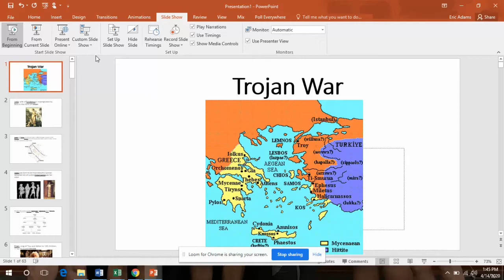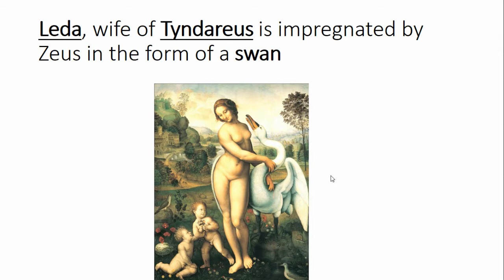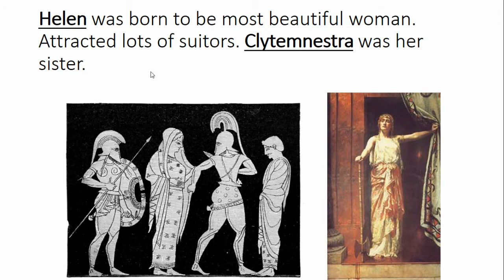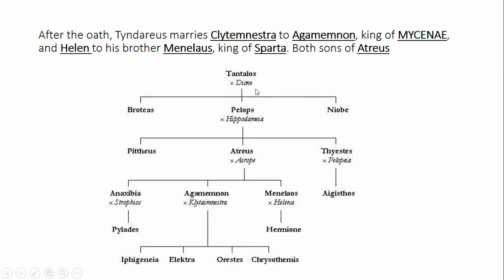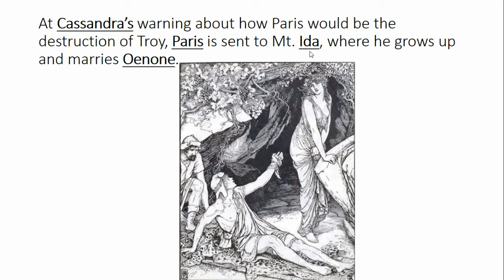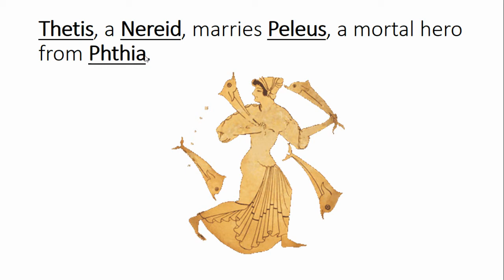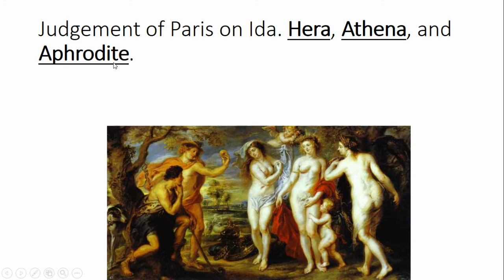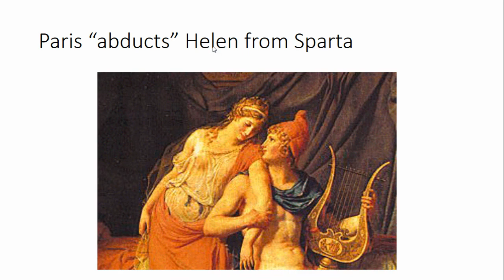Trojan War 1 Beginnings to Helen's abduction